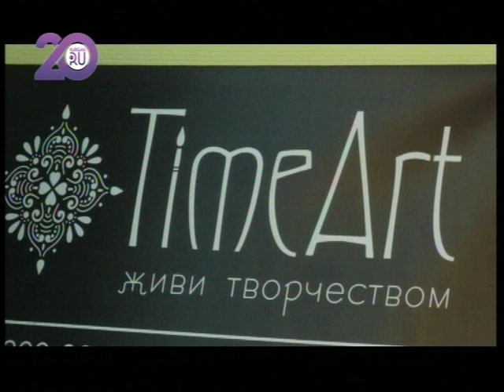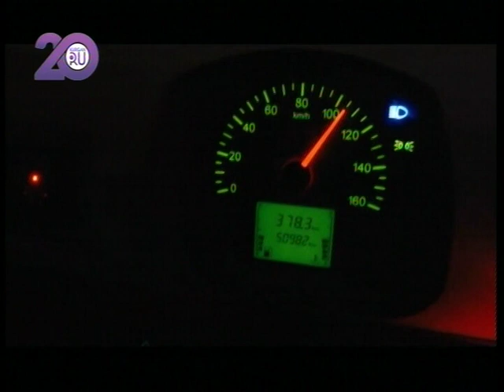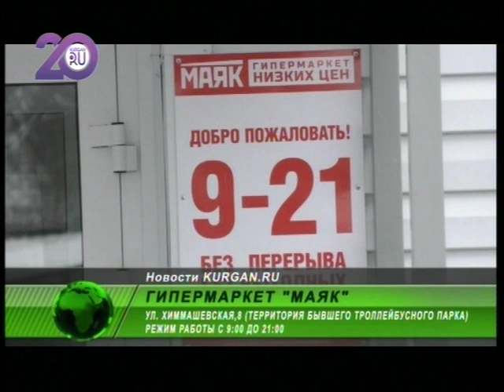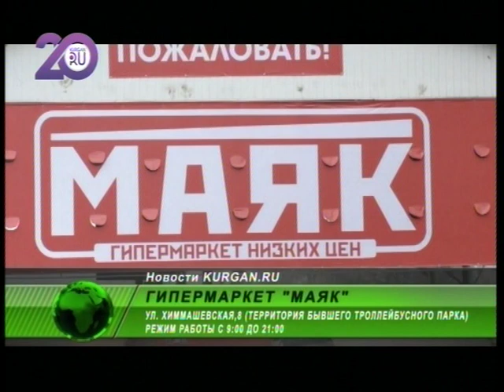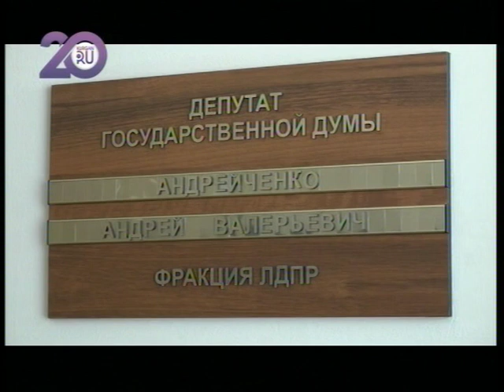Новости KURGAN.RU от 22 октября 2019 года